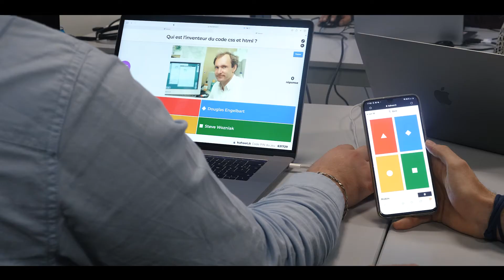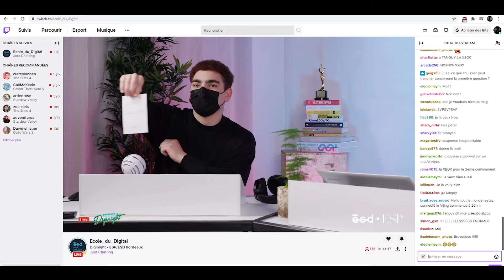💻 Création de QUIZ par les étudiants lors au Digital Event !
👇 INFOS EN DESCRIPTION : résumé, liens utiles et sommaire 👇

🎲 L'instant Quizz, c'était des moments ludiques et gamifiés pour rythmer le Live Twitch ! 👾
À travers plusieurs dispositifs de jeux interactifs inventés et créés par les étudiants, ils ont imaginés un “Burger Quizz” où les spectateurs ont pu tester leurs connaissances en publicité et en digital.

📲 Lors du Digital Event*, ont été proposés, des jeux interactifs, des quiz, des blinds tests, des défis, et des challenges autour de la culture pub et digital. De nombreux lots étaient à gagner au cours de l'événement !

👁 Découvrez les coulisses de la création de ces instants quizz !

*Le Digital Event c'est 10 jours de projet intense qui débouchent sur une soirée expérientielle : la Diginight ! Pour en savoir plus sur l'édition 2021

Les étudiants se sont séparés en deux groupes :
• L'un s'occupait d'imaginer les questions,
• L'autre s'occupait du logo ainsi que des effets visuels et sonores